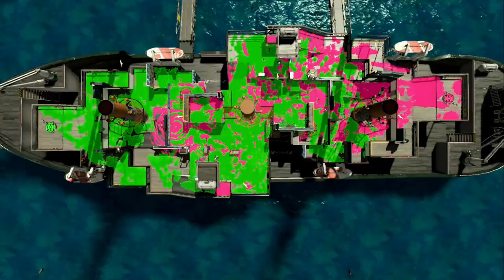クルクル回しているだけなのにインクを吸うクーゲルがおもしろかったwww【スプラトゥーン２】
うなぎのグッズが好評発売中

開いて閉じるだけでインクを吸収するパラシェルターがおもしろかったｗｗｗ

インクがクルクル回って収納されていく洗濯機がおもしろすぎたｗｗｗ

コロコロするだけでインクを吸収するダイナモがおもしろかったｗｗｗ

スライドをするだけでインクを吸いこむマニューバーが面白すぎたｗｗｗ